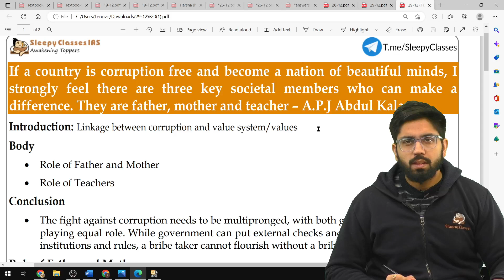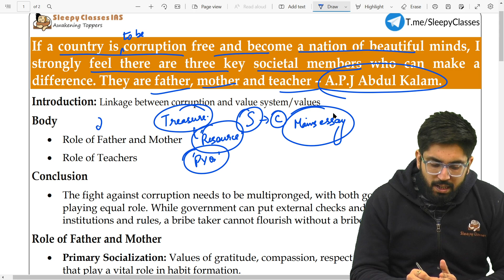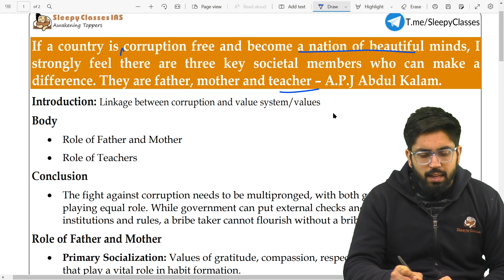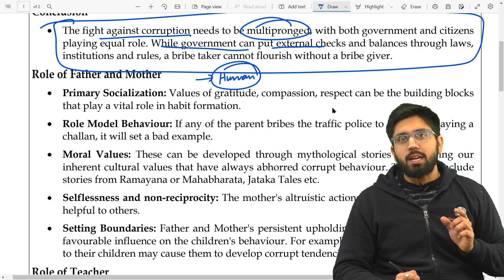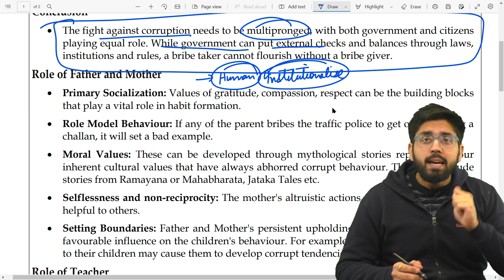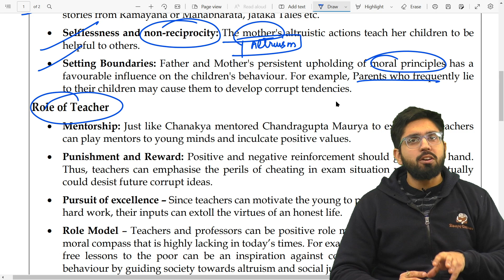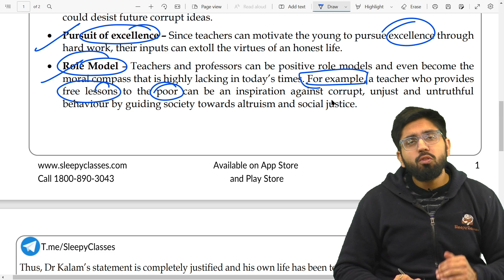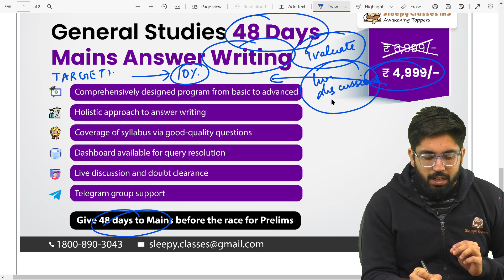How to write ethics answers on quotes II Daily Answer Writing